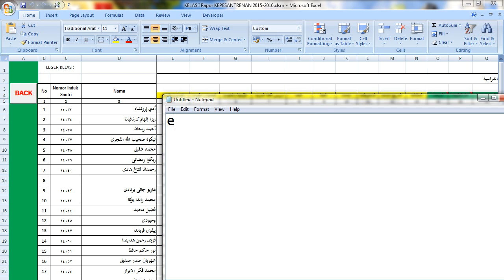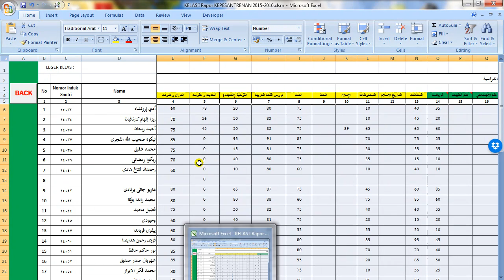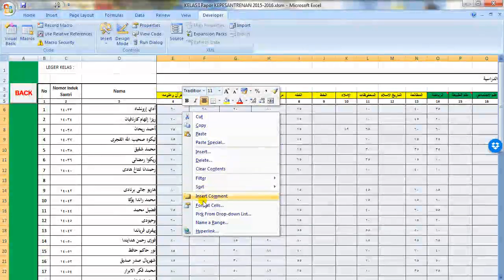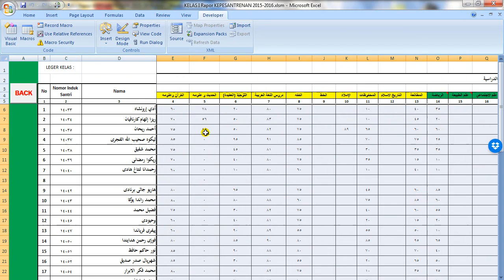How to Format Arabic Number in Excel with VBA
How to format arabic number in excel, common way and with Visual Basic For Application (VBA).